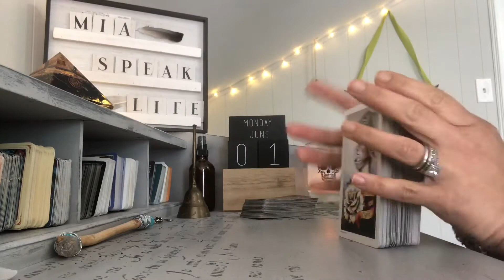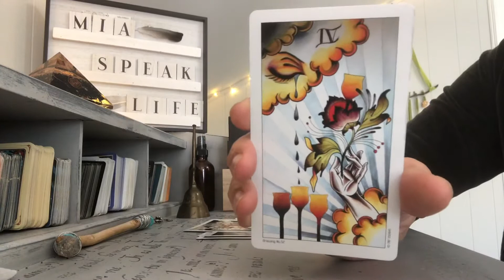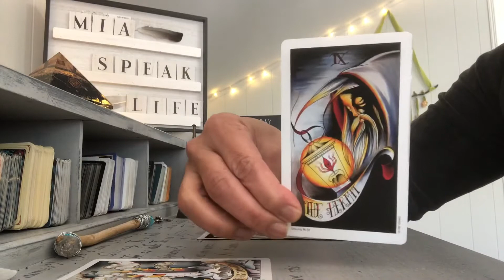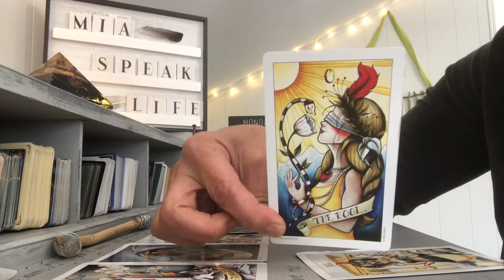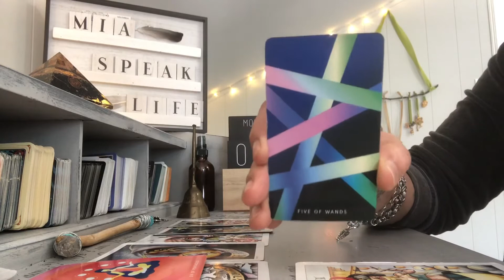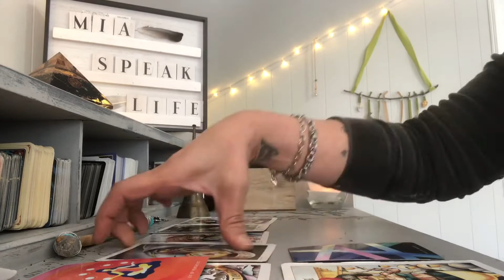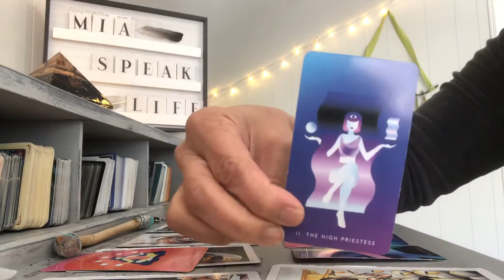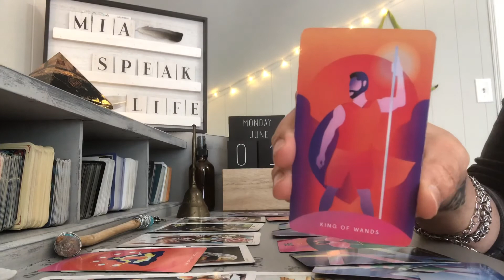SCORPIO ♏️ LOOKING FOR LIGHT AT THE END OF THE TUNNEL ! JUNE 1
General Readings

Wednesday  Pandora’s Box — all signs

Personal Readings